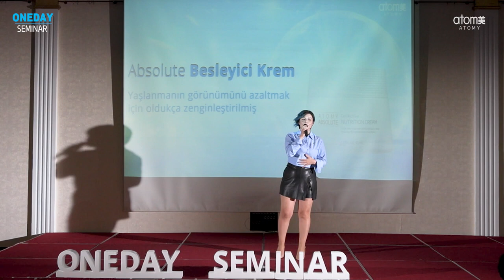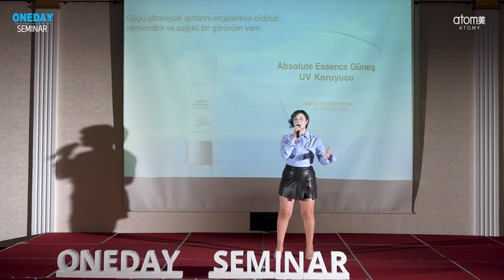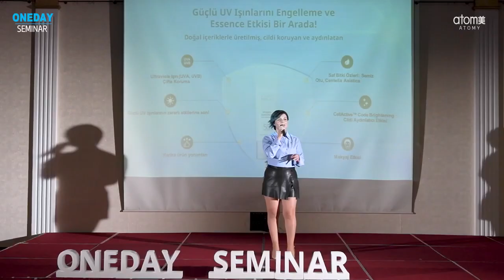ATOMY İZMİR ONE DAY SEMINIAR 2023/Kasım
Sizlere ileri teknoloji içeren Kore’de Kral Sejong ödülü alan Absolute Cell Active Set ve Absolute Sunacreen Güneş kreminden bahsedeceğim .